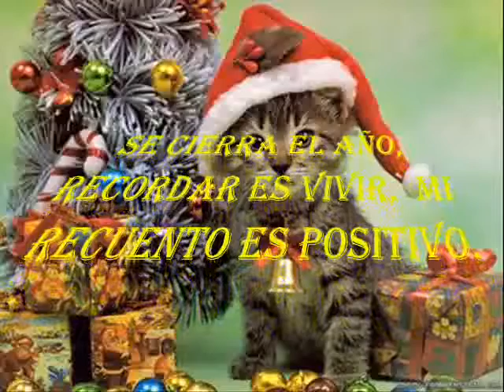NAVIDAD 2014 Año de encuentros y reencuentros Valeria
REENCUENTRO FAMILIAR